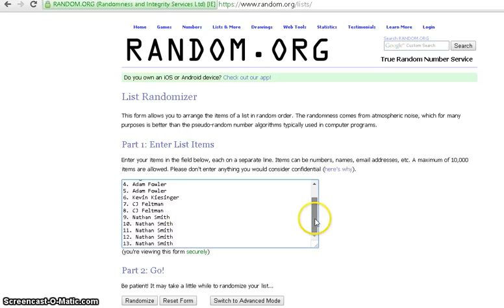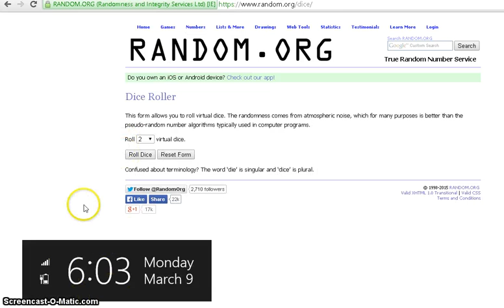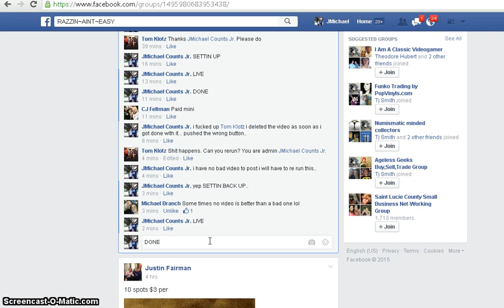MINI FOR CAM ROOKIE